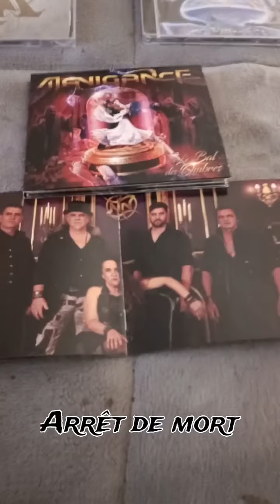Metal collection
@Beast In Black
@MANIGANCE Official
@Twilight Force